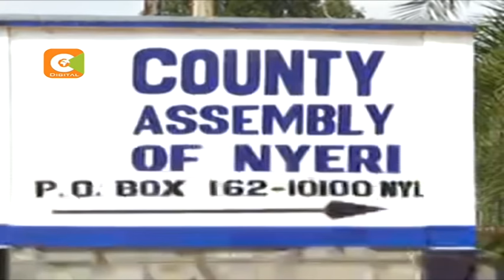Swearing-in of Nyeri’s new Governor fails to take place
Deputy Governor Samuel Wamathai was to take oath today

Officials call on AG to expedite process to avoid power vacuum

Speaker announces dissolution of county cabinet; executives sacked

Deputy Governor to appoint a new team